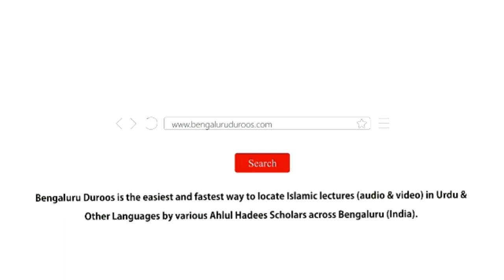6. Ayyashi | Shaykh Abu Zaid Zameer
Topic: Ayyashi

٠٠٠٠٠٠٠٠٠٠٠٠٠٠٠٠٠٠٠٠٠٠٠٠٠٠٠٠٠٠٠٠٠٠٠٠٠٠٠٠